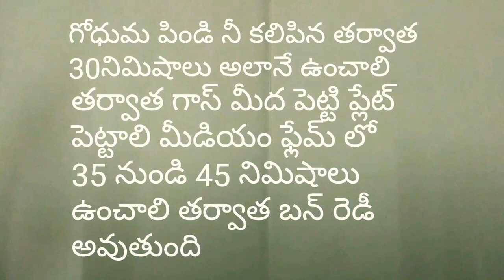Bun|Wheat sponge bun|soft bun|గోధుమ పిండితో స్పాంజి లాంటి బన్ perfect కొలతలుతో|Stylish homemaker